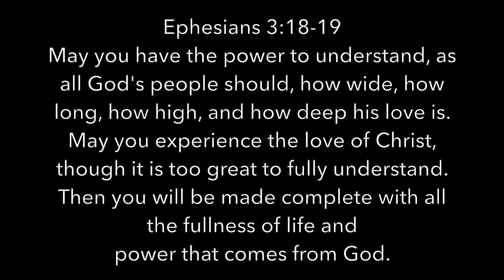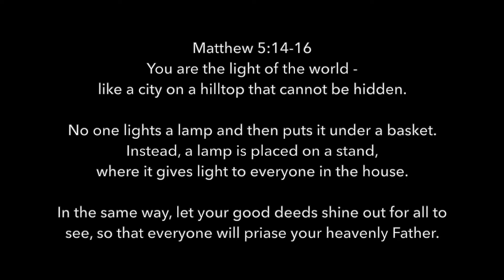Be God's Sunshine ~ Melissa Steinour